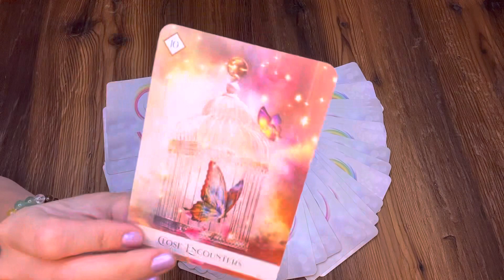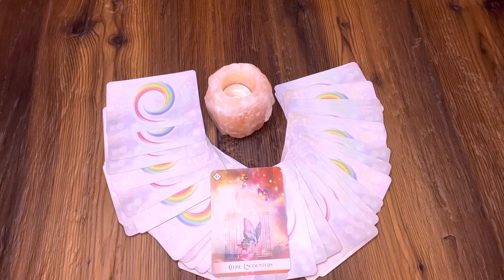Tagesbotschaft für Mittwoch | 03.08.2022